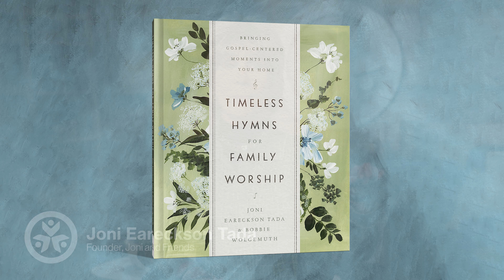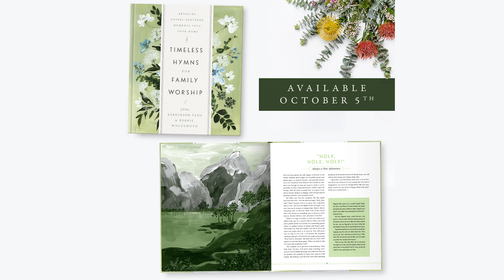Timeless Hymns for Family Worship - Bringing Gospel-Centered Moments Into Your Home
Joni Eareckson Tada invites families to rediscover some of the Christian faith’s most beloved songs and draws out powerful truths from the music that has inspired generations of believers.

Long before Joni Eareckson Tada’s life was changed forever by a diving accident at the age of 17, she was finding comfort and strength in classic hymns, including “Holy, Holy, Holy,” “A Mighty Fortress Is Our God,” and “How Great Thou Art.”

Now Joni shares these and other timeless favorites with your family, complete with a devotion and some historical background for each hymn. Experience anew God’s love, hope, and peace as you worship and praise Him together and introduce your children to the rich spiritual legacy contained in these timeless Christian anthems.

Joni and Friends envisions a world where every person with a disability finds hope, dignity, and their place in the body of Christ.

Together, our mission is to glorify God as we communicate the Gospel and mobilize the global church to evangelize, disciple and serve people living with disability.

Learn how you can be part of this global movement today